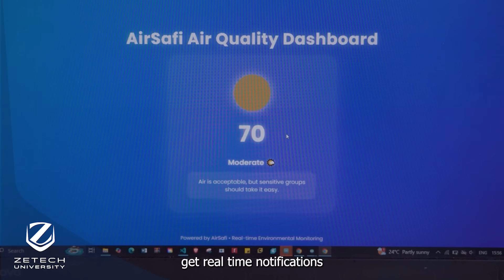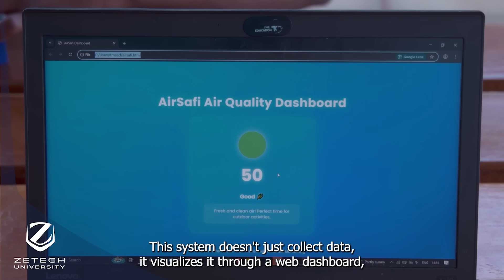Zetech University Innovators - Kevin and Moses Build Smart Air Quality System🍃💡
Our Graduands 𝗞𝗲𝗹𝘃𝗶𝗻 𝗚𝗶𝘁𝗮𝘂 and 𝗠𝗼𝘀𝗲𝘀 𝗠𝗮𝗷𝗲𝗻𝗴𝗼 from Zetech University’s 𝗕𝗮𝗰𝗵𝗲𝗹𝗼𝗿 𝗼𝗳 𝗦𝗰𝗶𝗲𝗻𝗰𝗲 𝗶𝗻 𝗖𝗼𝗺𝗽𝘂𝘁𝗲𝗿 𝗦𝗰𝗶𝗲𝗻𝗰𝗲 Class of 2025 are shaping a cleaner, smarter world. 🎓

Their capstone project, '𝗔𝗶𝗿 𝗦𝗮𝗳𝗶', is a 𝗦𝗺𝗮𝗿𝘁 𝗘𝗻𝘃𝗶𝗿𝗼𝗻𝗺𝗲𝗻𝘁𝗮𝗹 𝗠𝗼𝗻𝗶𝘁𝗼𝗿𝗶𝗻𝗴 𝗦𝘆𝘀𝘁𝗲𝗺 designed to track air quality and ensure safe, breathable air for all. 🍃

This innovation reflects the power of Zetech University and this year’s 𝗚𝗿𝗮𝗱𝘂𝗮𝘁𝗶𝗼𝗻 𝗧𝗵𝗲𝗺𝗲: 𝗜𝗻𝘃𝗲𝗻𝘁𝗶𝗻𝗴 𝘁𝗵𝗲 𝗙𝘂𝘁𝘂𝗿𝗲. 🚀

🎓 Zetech University Graduation 2025
🗓 𝟭𝟰𝘁𝗵 𝗡𝗼𝘃𝗲𝗺𝗯𝗲𝗿 𝟮𝟬𝟮𝟱